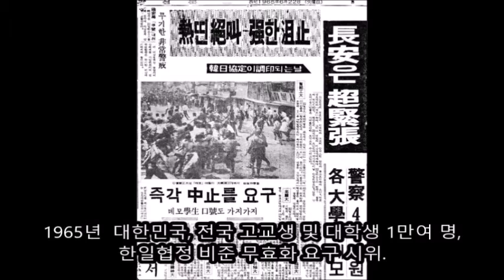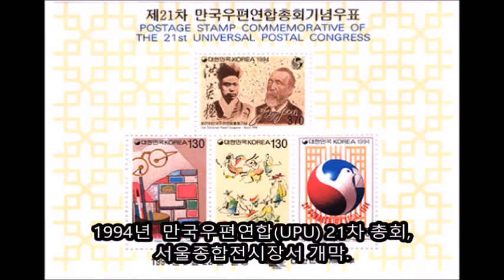8월 22일에는 무슨일들이? 오늘의 역사